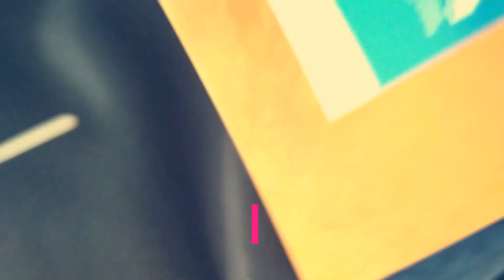James Webb sofre mais um atraso e lançamento fica para fim do ano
Antes marcado para o último dia de outubro, o lançamento do Telescópio Espacial James Webb teve um novo adiamento.

O problema dessa vez é com o foguete Ariane 5, que apresentou dificuldades com um modelo de coifa. A empresa Arianespace já modificou o design e espera realizar dois voos antes do James Webb para confirmar que está tudo certo.

Com isso, o voo deve acontecer no mínimo em meados de novembro e possivelmente até em dezembro. Mas com o telescópio está tudo certo. Ele deve ser despachado para a Guiana Francesa no fim de agosto.